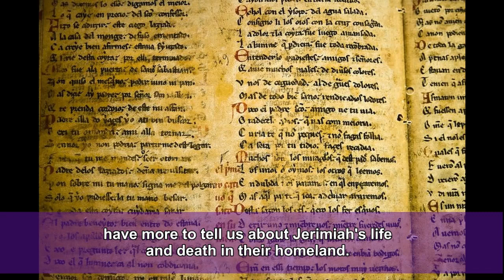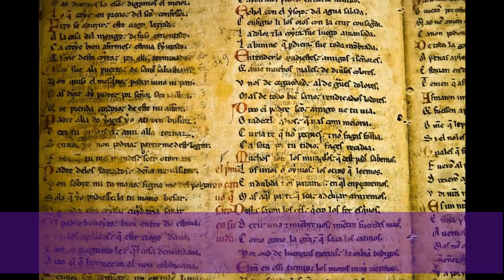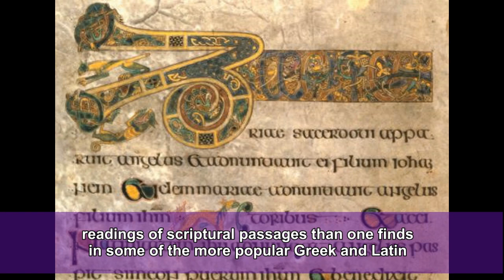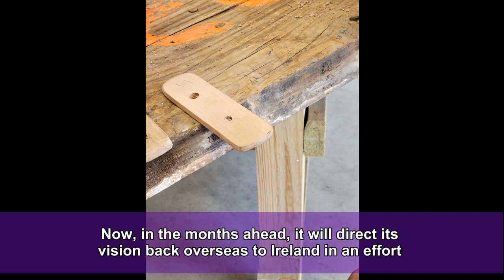Jeremiah in Ireland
Adam Stokes has Master of Divinity Degrees from Princeton Theological Seminary and Yale Divinity School as well as a Bachelor of Arts Degree from Duke University.

Today Adam continued his writings on the 5th Century connections of the Prophet Jerimiah and the Prince of Judah, Mulek, to Phoenician seafarers.

The ancient world's greatest shipbuilders made it possible for Jeremiah, the Old Testament Prophet, to come to Ireland and for the heir to the Throne of David to come from Ireland to North America.

The Irish have historic traditions that recount that soon after the burning of the First Temple Jeremiah and the daughters of Zedekiah came by sea from Egypt to Ireland. Their accounts are important for the history of British royalty. We know that the Irish monks were literate and that they have kept some of Europe's best records over the last two thousand years.

With Adam's help, we plan to open up direct communication with Irish scholars who will have more to tell us about Jerimiah's life and death in their homeland. The PHOENICIA on the Mississippi is the physical evidence that allows us to understand how the Prince of Judah came to North America about 575 years before Christ.

We note with interest that Adam has lectured on Jeremiah at Saint Joseph's University, a private Jesuit university, in Philadelphia. He has personal contacts with Irish scholars who have more to say about the life and death of Jeremiah.

Here is the latest writing from Adam Stokes. Please take note. He is certainly pushing the frontier of ancient knowledge and we are so happy that Adam is ready to help us.

Begin Text. Biblical history exists in the most unexpected of places. Take for example Ireland, a place never explicitly mentioned in the Bible (though possibly alluded to in Isaiah’s reference to the ‘isles across the sea’). Ireland is rich in biblical history. New Testament manuscripts written in Gaellic (or Irish) stem from some of the oldest textual traditions. As many biblical scholars have noted, Irish New Testament manuscripts may contain earlier readings of scriptural passages than one finds in some of the more popular Greek and Latin manuscripts often cited. However, Ireland’s role in biblical history goes much further back than the New Testament textual traditions in the centuries immediately following Christ.

Popular biblical figures visited Ireland over half a millennium prior to that time as seen most notably with the Prophet Jeremiah. Several of the sepulchral and cairn type mounds found throughout the country-and which are remarkably similar to some of the Native American mounds found in North America-claim to be the final burial place of the prophet.

Furthermore, Irish written and oral tradition attest to the presence of Jeremiah, known as Iarbanel, in Ireland around 580 BC with another man known as Nemeidh. This Nemeidh is often described as a king/chieftain and is likely Mulek the son of Zedekiah the last king of Judah. The Phoenicia, a replica of a biblical-era ship which traveled across the Atlantic several years ago, provides firm proof that voyages from the Near East into Europe and even America occurred thousands of years ago. The Heartland Research Group has brought this relic of biblical history to us through the Phoenicia museum. Now, in the months ahead, it will direct its vision back overseas to Ireland in an effort to learn more about the final years of Jeremiah and the royal remnant that traveled with him.

We think that this connection from the Bible to America will become a clear witness of how the people of Israel are found in history in the palm of God's hand.